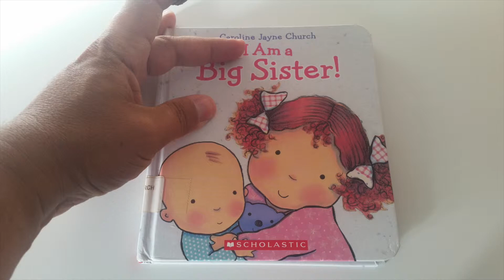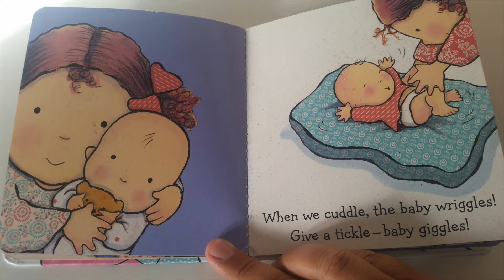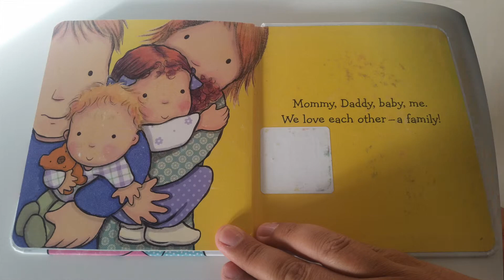Jai's Kids Being Helpful - I Am A Big Sister - Jai's Kids - A Daily Lesson Show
Jais Kids With Grandpa Jai
Being Helpful - I Am A Big Sister

0:00 Today's Lesson is about Being Helpful
2:28 We're going to read the book I'm a big Sister to tie it together
4:25 Then we'll talk about what we read and how it applies to our lesson and wrap it up.

Jai's Kids is a daily kids show for learning about the world around us, how to deal with others and most importantly how to deal with ourselves.

 Today Grandpa Jai is reading the book I Am A Big Sister written by Carolyn Jayne Church   to show us the importance of Being Helpful. We learn that when we're helpful to others it is a good thing and that people are pleased when were the kind of person that is helpful.

Parents,

 My goal is to empower the kids that watch my show to understand the WHY and HOW of the world around them. Often when we understand the why or the how it makes it easier to navigate through life. Starting concepts early is key to instilling core concepts in our children. So join me as we learn a quick basic lesson and read a book daily.

Sincerely,
Grandpa Jai